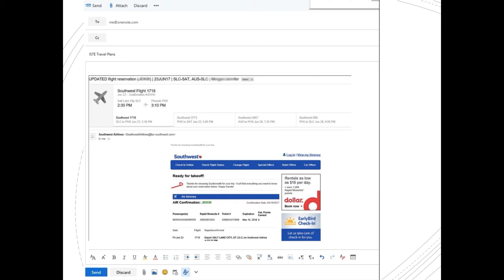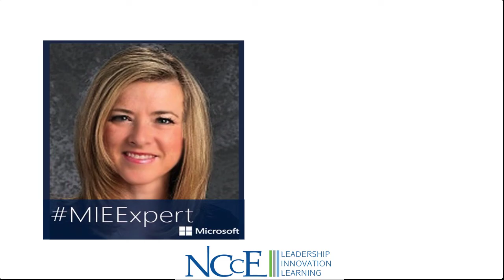NCCE’s Just in Time with Jenn | Episode 2: Sending an Email to OneNote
In this episode Jenn shows you how to send an email to your Microsoft OneNote account